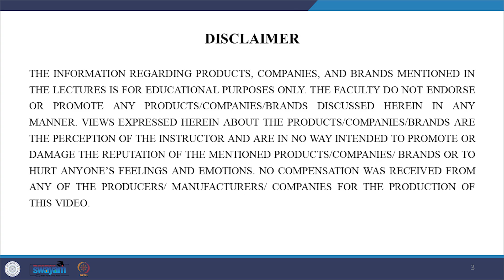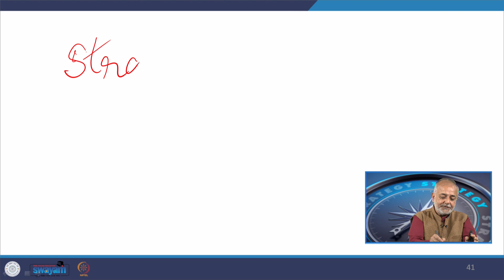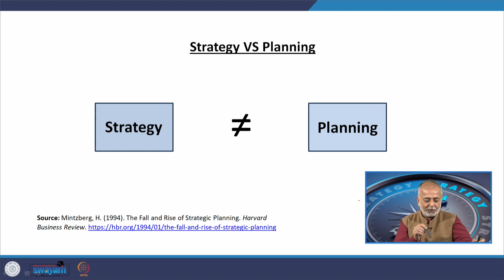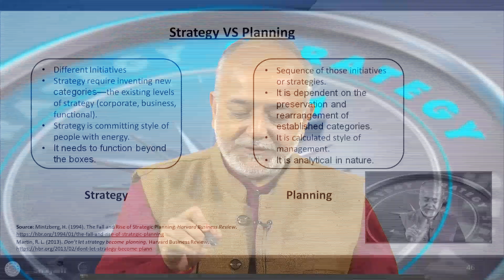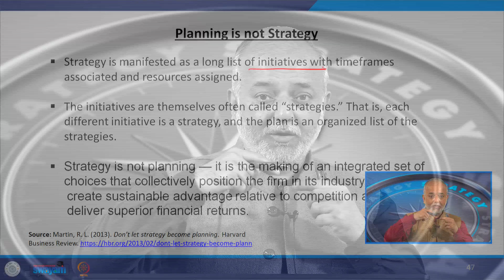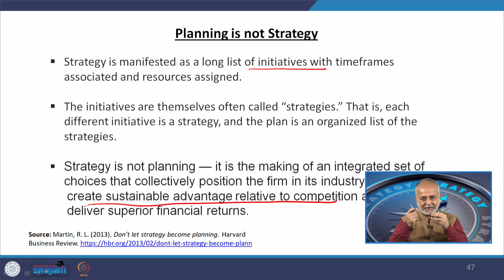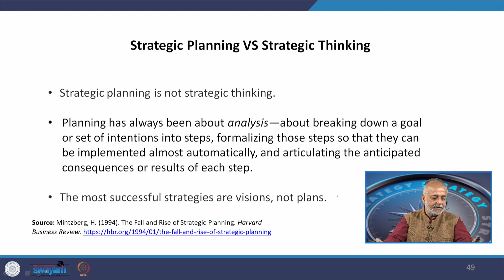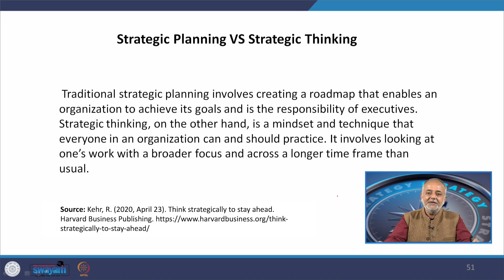Lecture 05: Strategy, Strategic Plan and Tactics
In this video, learners will understand the difference between the terms "Strategy" and "Planning," as well as "Strategic Planning" and "Strategic Thinking." This distinction will provide clarity on how each concept contributes to effective organizational management.